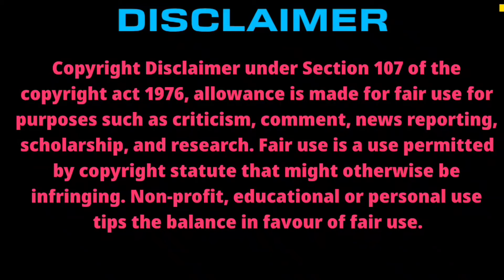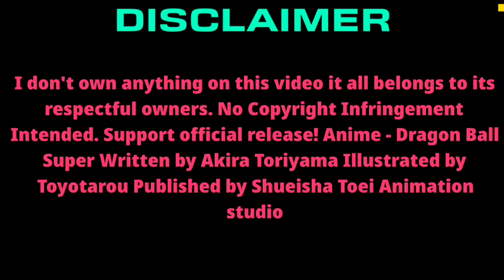DBS Broly || Rage And Sorrow || Movie Version || OST || Music Video|| FHD